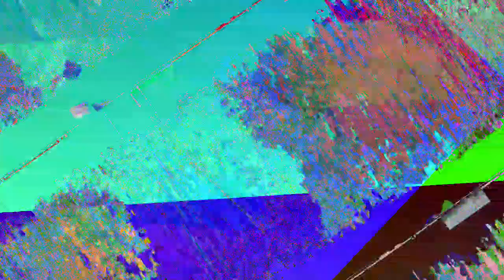[EPILEPSY WARNING] Movie 23 05 03 00h08m29s